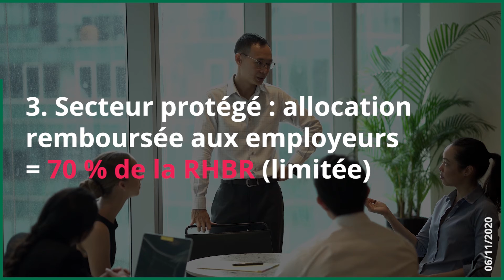Covid-19 : maintien de l'activité partielle modulée sur 2020 - La Minute RF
En ce nouveau confinement, qui est concerné par l'activité partielle ?
Grâce à cette minute RF, soyez informé(e) de l'essentiel à retenir sur le maintien de l'activité partielle.

Pour en savoir plus, reportez-vous à notre fil d’actualité quotidien sur RF-MyActu